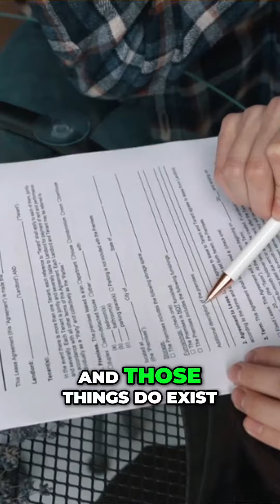Exploring Alternative Options for Homeowners Leaseback & Cash Sale Programs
We delve into innovative real estate solutions for homeowners: Leaseback and Cash Sale Programs. Discover how these options can provide financial flexibility and ease the process of selling your home. Whether you're looking to access immediate cash while retaining your living space, or you need a quick and straightforward sale, these programs offer tailored solutions for diverse needs.
We Cover:
The basics of Leaseback and Cash Sale Programs and how they work.
Benefits and considerations for homeowners considering these options.

Interested in learning more about how Leaseback and Cash Sale Programs can work for you?